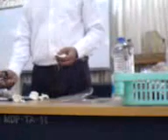City View_Ep 102_Becoming a certified mushroom cultivator Part 24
We are shown how to process the harvested mushroom and packet them.